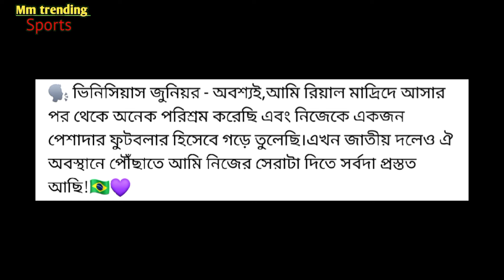কোপা আমেরিকায় নেইমার নেই। নেইমারের অভাব পূরণ করতে পারবে তো ভিনি? Brazil। Copa America। Neymar। Vini